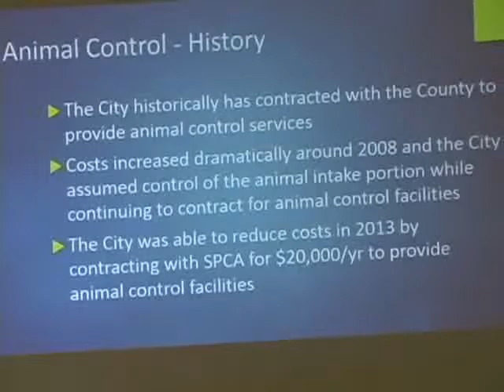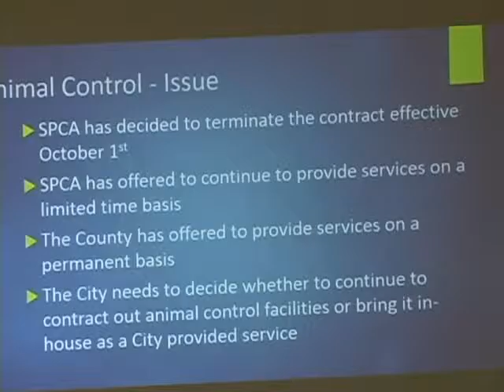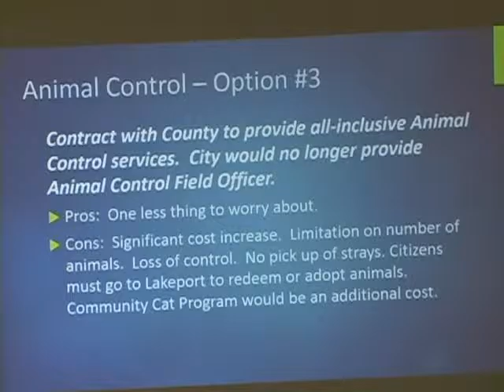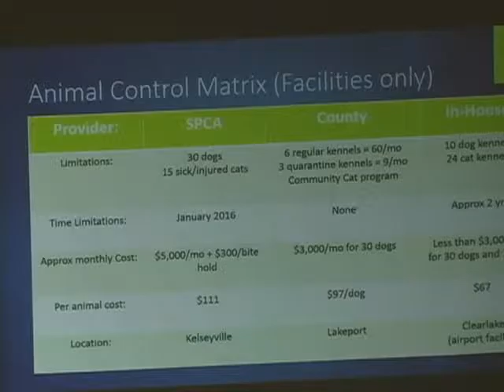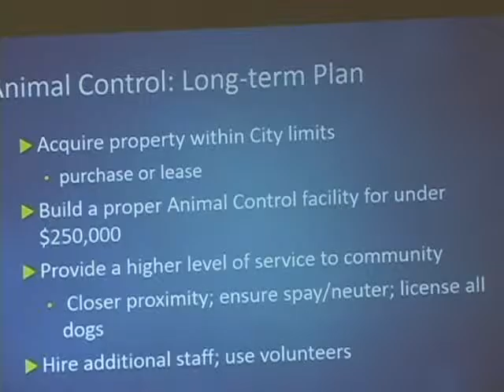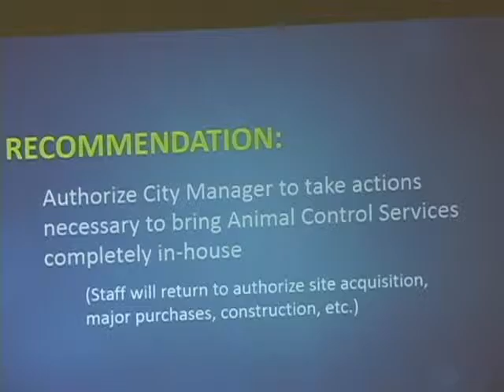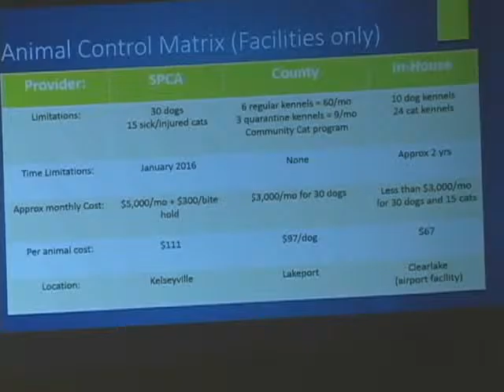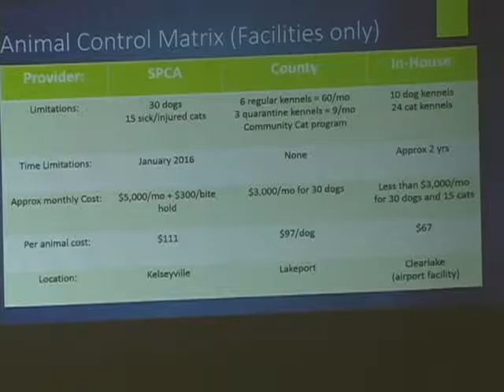Clearlake City Council & Redevelopment Successor Agency 9-10-2015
Meeting at Clearlake City Hall Council Chambers, California